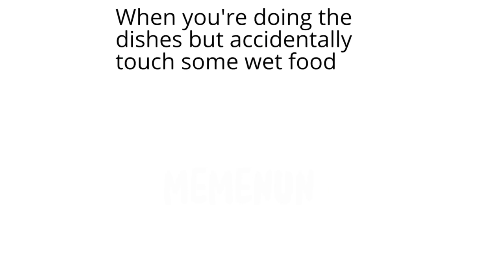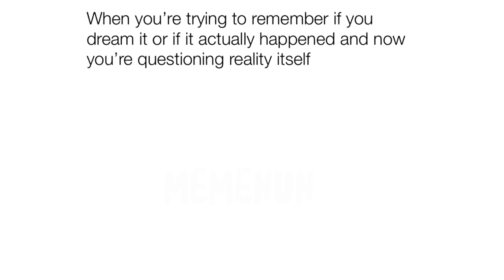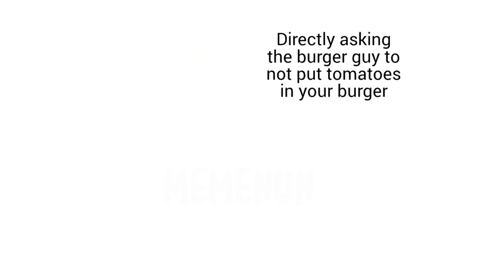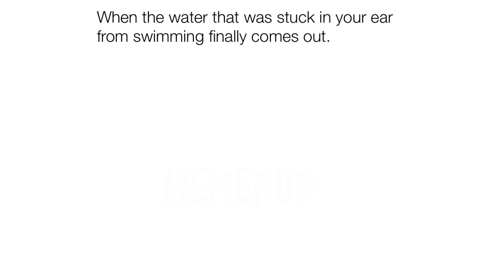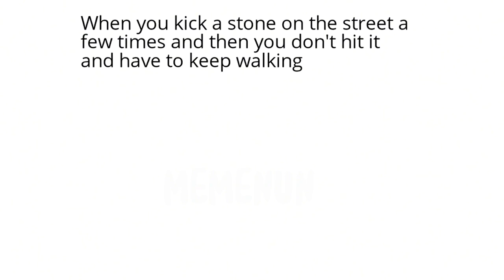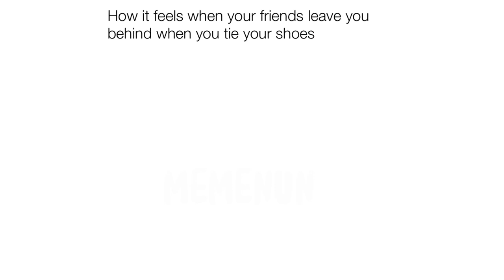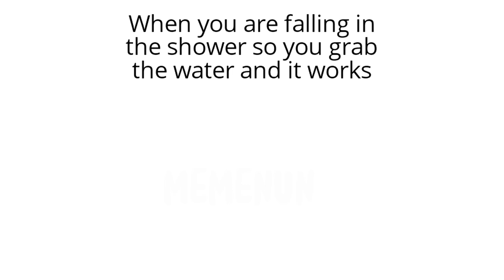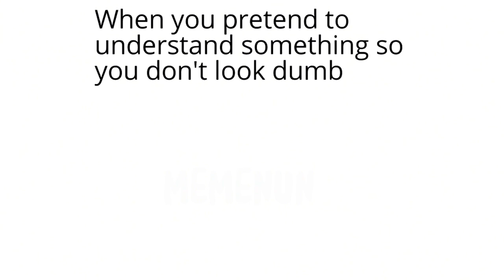Relatable Memes Of Your Life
Hey there ! WELCOME TO MEMENUN, The channel where I create over all the memes video, shorts
My goal is to bring you the best and funniest content on the internet, and I work hard to stay on top of all the latest trends from viral memes to internet sensations, l've got it all covered.
So sit back, relax and get ready to laugh out loud with MEMENUN !